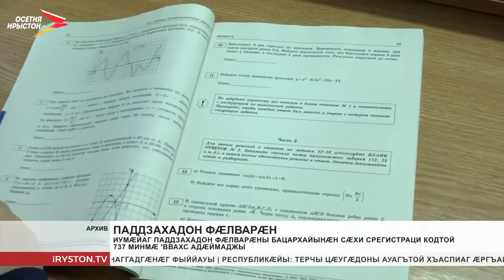Иумæйаг паддзахадон фæлварæны бацархайынæн сæхи срегистраци кодтой 737 минмæ 'ввахс адæймаджы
Иумæйаг паддзахадон фæлварæны бацархайынæн сæхи срегистраци кодтой 737 минмæ 'ввахс адæймаджы. Æппæты егъаудæрыл нымад у уырыссаг æвзагæй фæлварæн. Ацы аз æй хъуамæ ныффыссой 700 мин рауагъдоны. Профилон хуызы математикæ равзæрстой 337 мин азуырдзауы, бындурон кæй хонæм, уый та 352 мин адæймаджы.

Равзарæн кæмæм ис, уыцы предметтæй та æхсæнзонынад сси, фылдæр кæй равзæрстой, ахæм. Радтын æй фæнд кæнынц 333 мин скъоладзауы. Ведомствойӕ ма куыд фехъусын кодтой, афтæмæй Иумæйаг паддзахадон фæлварæн ацæудзæн æртæ къæпхæнæй: рагагъоммæ 21-æм мартæй 15-æм апрелмæ, сæйраг 26-æм майæ 2-æм июлмæ æмæ уæлæмхасæн – 5-æмæй 20-æм сентябрмæ. Архайджытӕй нæ домдзысты ПЦР тесттӕ.  Уыимæ, раздæрау, æххæст кæндзысты æппæт санитарон-эпидемиологон домæнтæ.
Мы рядом в:
ok.ru/irystontv